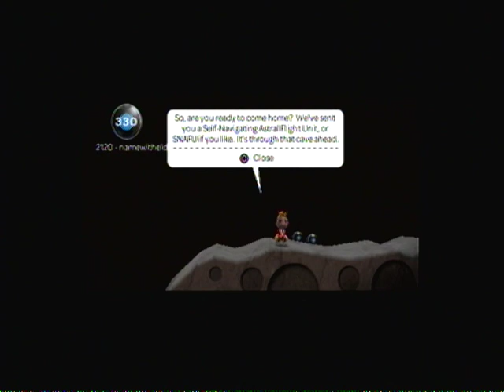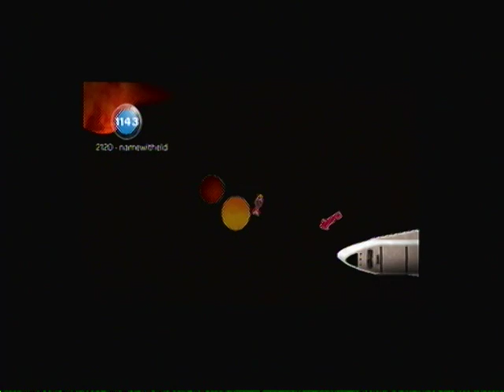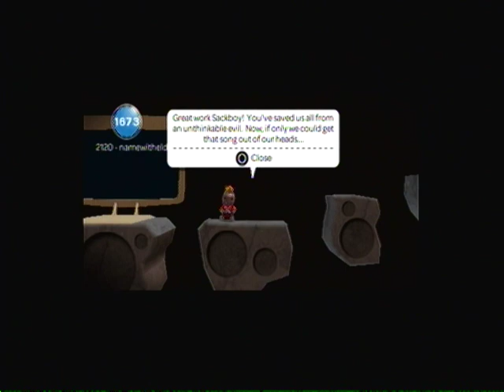LBP PSP: Armagadder by tsr13